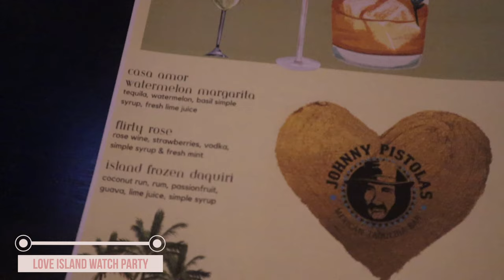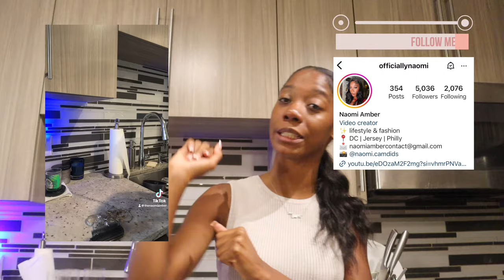DC Broccoli City Weekend | Stript Tennis Event, Friends in Town, Georgetown Day , Partying + MORE!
My friends came to visit me in DC during broccoli city weekend and we had a BLASTTTTTTT! Went shopping in Georgetown, ate some good food, partied with South House and Souled Out Dates and more.

Mentions/Featured in the Vlog:
Pixi Eye Patches
Adidas sports bra
Tennis Skirt
Wang Top
White Puff Skirt
Red Ruffle Top
Leather Pants Undies
Flower Top

Age: 25
Camera: Canon M50, My iPhone
Edit: Final Cut Pro X

0:00-0:26 Intro
0:27-4:16 Stript Tennis Event
4:17-5:45 Love Island USA Reunion Party
5:46-7:44 $5 Dollar Movie Tuesdays
7:45-9:28 Apartment Shopping
9:29-12:23 Prep for My Friends
12:24-15:00 My Friends are HERE!!
15:01-16:12 1st Champagne Fridays
16:13-18:47 Friday Pregame
18:48-19:00 Souled Out Dates
19:01-21:54 Georgetown Day
21:55-23:17 Pregame + SouthHouse
23:18-24:35 Sunday Funday
24:36-25:51 My Friends Left :(
25:52-27:54 Outro